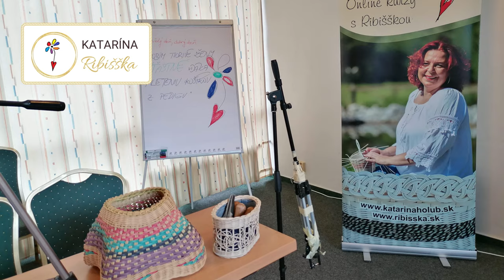Nový živý kurz Liptovský Ján 2024 - Pletenie košíkov z pedigu s Ribišškou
✅ Pre prístup k bližším informáciám o tomto pripravovanom novom živom kurze, v ktorom sa stretneme, užijeme si spoločné pletenie. Dáme si výborné jedlo, ak môžeš a chceš, tak aj saunu, bazén a rozprávanie o mesačnom pobyte v Indii s Ribišškou

❤️ Milá žena tvorivá...  Si vášnivá košikárka s láskou k ručným prácam? Tak poznáš ten pocit neistoty, keď sa pustíš do pletenia a cítiš, že to nie je ono.
Miesto pohodového pletenia prichádzajú otázky:
✅ Ak s tým však chceš niečo robiť, vyplň formulár na odkaze vyššie.
✅ A nie je to len o návodoch! Môžeš sa tešiť na ďalšie prekvapenia, ktoré ti spríjemnia deň. Nech sa stane najbližší živý kurz akciou, kde si užiješ pletenie nového nákupného košíka s istotou a radosťou.

 Vstúp do sveta radosti z pletenia! Teším sa na teba na živom kurze.
P.S. Zaregistruj sa čo najskôr. Spoločne to zvládneme! 🧶🎉